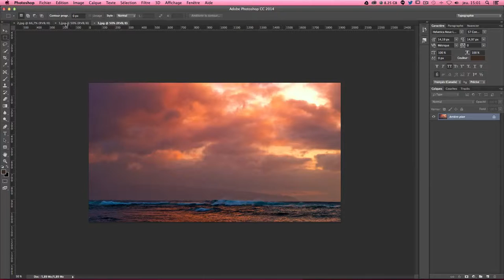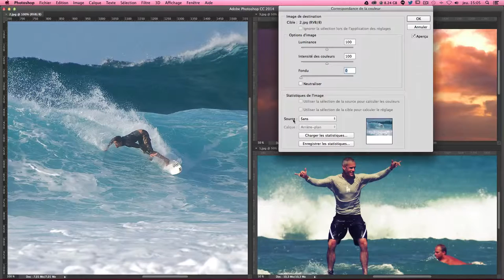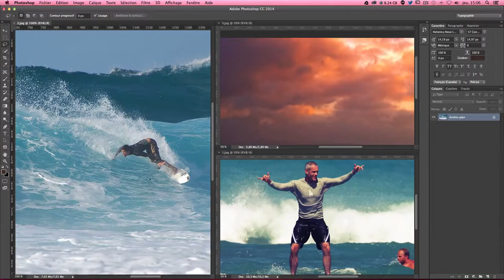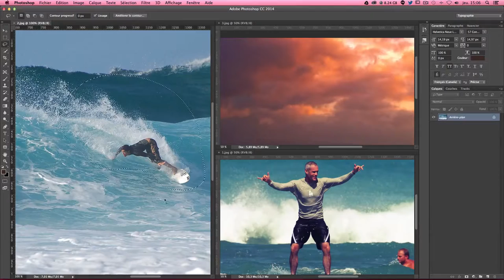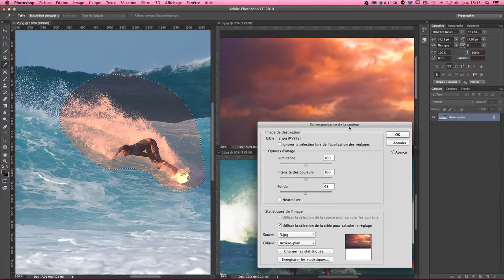Correspondance de la couleur - Récupérer et transférer la tonalité d'une photo avec Photoshop 2014